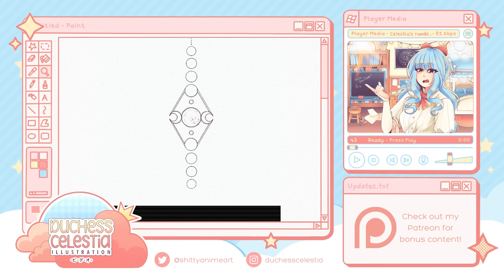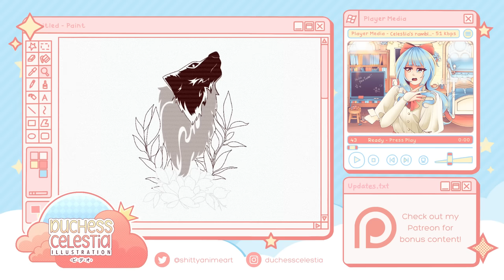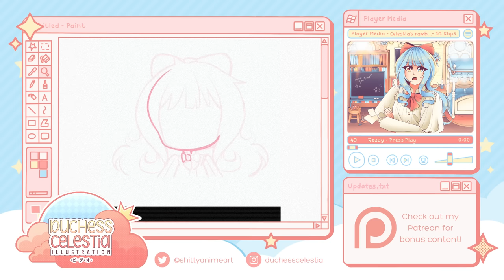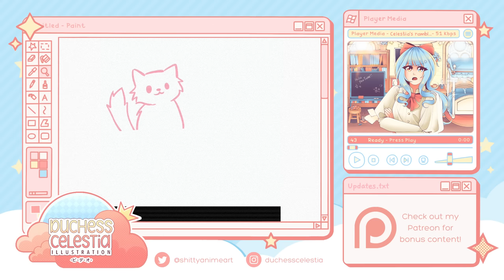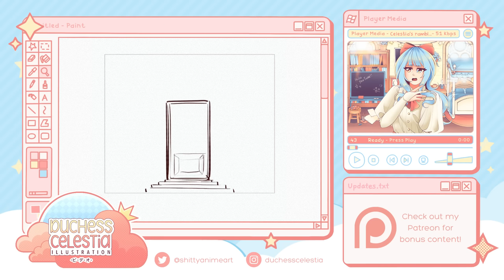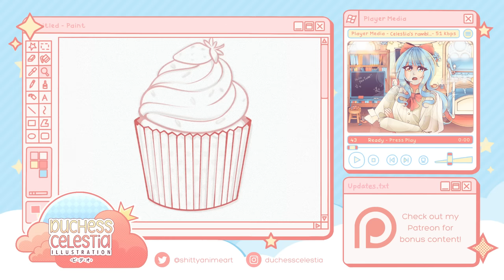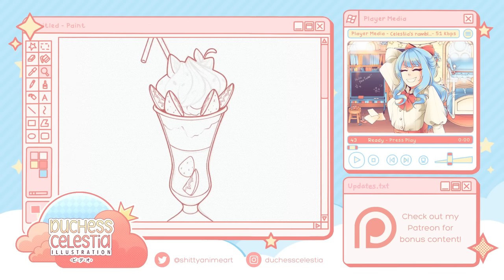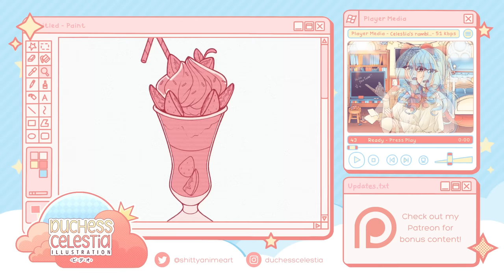PAYPAL IS STEALING FROM ARTISTS. || SPEEDPAINT + COMMENTARY